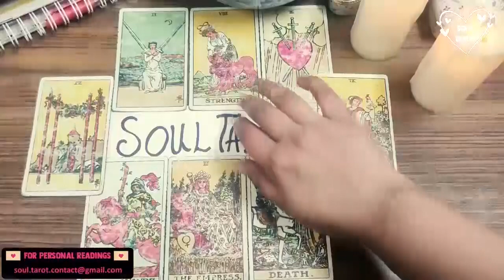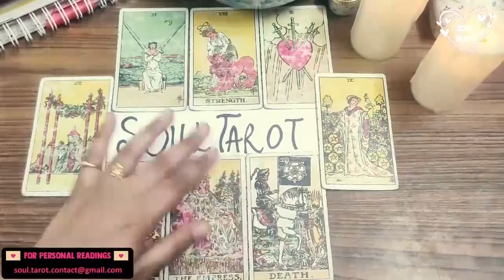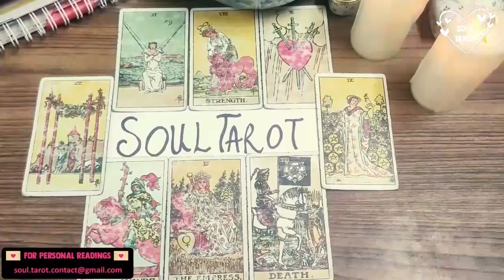CAPRICORN TAROT READING ❤️ YOU'RE GETTING ROMANCE & RESPECT & YOU DO HEAR MESSAGES FROM SPIRIT ! APR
Tarot is a beautiful way to bring awareness and understanding to your life. I hope that Soul Tarot brings you clarity, insight, happiness, wonder, love and light.🤍🤍